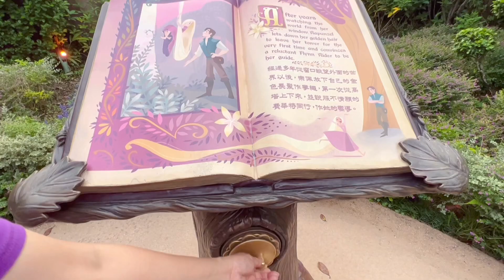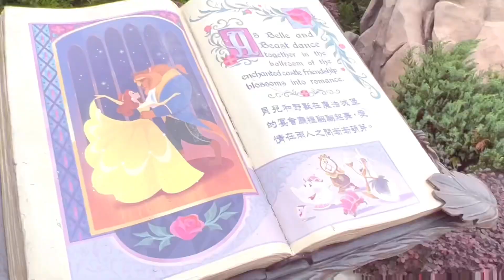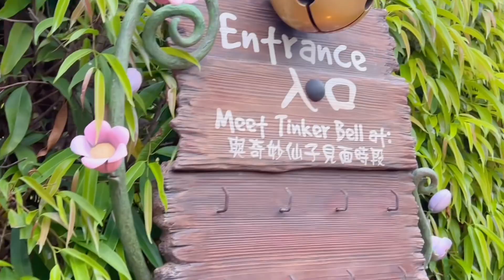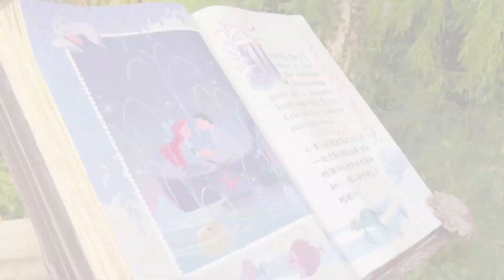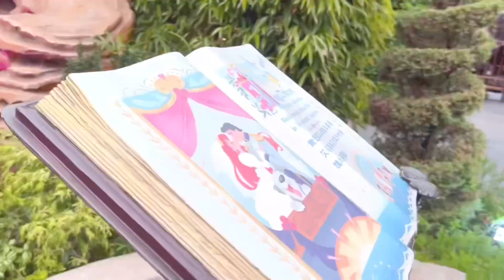香港迪士尼樂園尋找經典童話公主人物👸🏼 + 萬聖節2022🎃｜Disneyland HK Finding Fairly Tale Princess + Halloween 2022!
與你一起在香港迪士尼樂園尋找經典童話公主人物👸🏼 + 萬聖節活動與佈置2022🎃｜let’s finding the Finding the Fairly Tale Princess together in Disneyland Hong Kong  + Halloween special activities 2022!